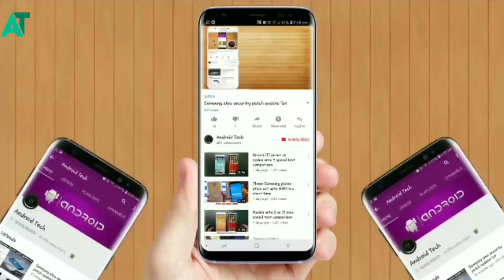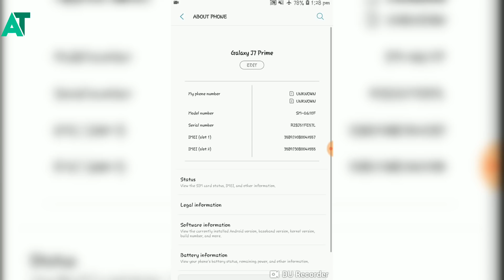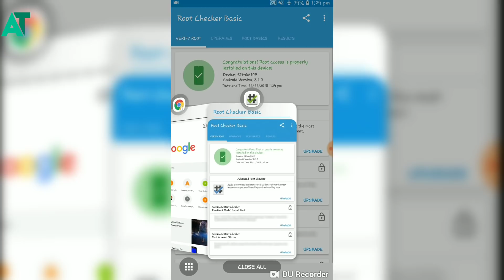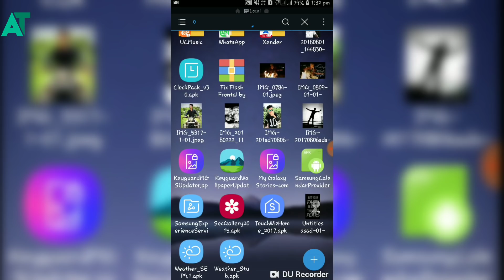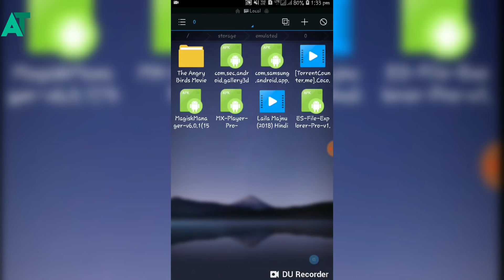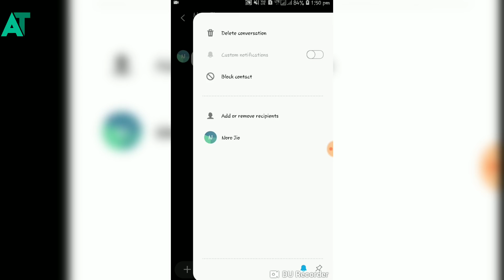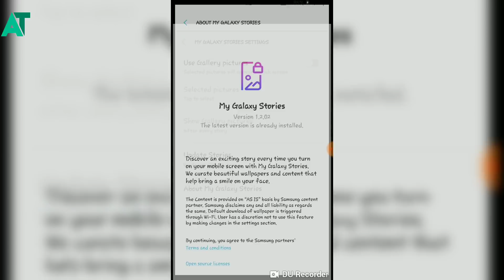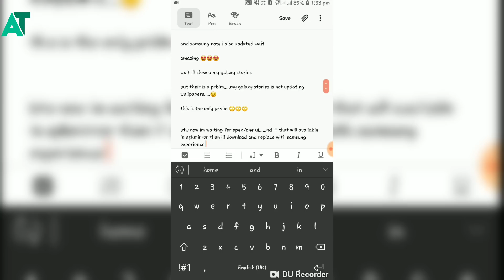Get Samsung one ui in any samsung phone😱😍